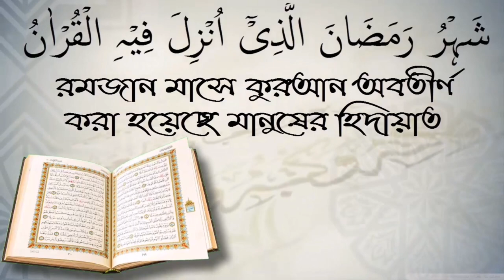ঈদের তাকবীর পড়ার সময়সীমা, শায়েখ শফিউর রহমান।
ঈদের তাকবীর পড়ার সময়সীমা, শায়েখ শফিউর রহমান। স্বাগতম আপনাকে AL FURQAN media.